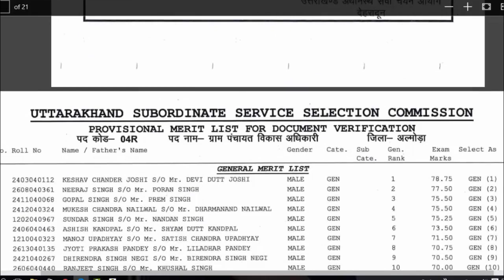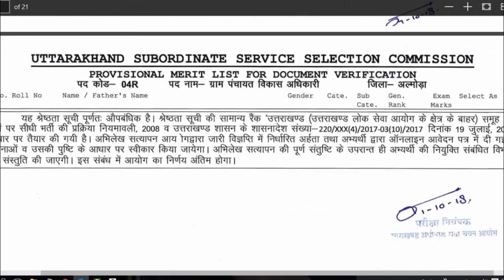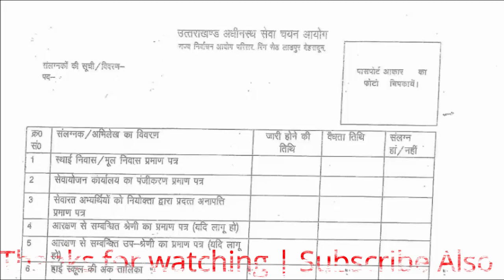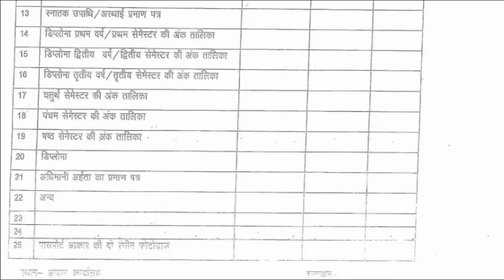ग्राम पंचायत विकास अधिकारी परीक्षा परिणाम घोषित - 2018 | UTTARAKHAND VPDO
Dear Viewer

In this video, You will find the Uttarakhand VPDO result 2018.

VPDO Result